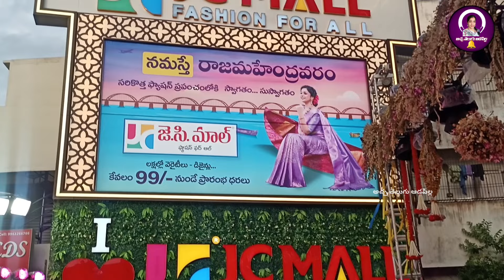latest wedding Kanchi pattu sarees with offers in newly opened JC Mall/Rajahmundry/Kanchipattu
unbelievable offers on regular wear and party wear sarees in newly opened jc mall Rajahmundry

JC Mall,
Ava Road,
Rajahmundry